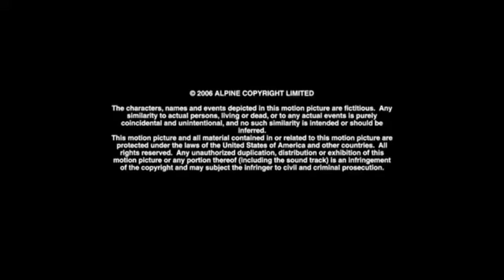Larry Levinson Productions/RHI Entertainment (2007)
Taken from a HD printing Love's Unending Legacy.